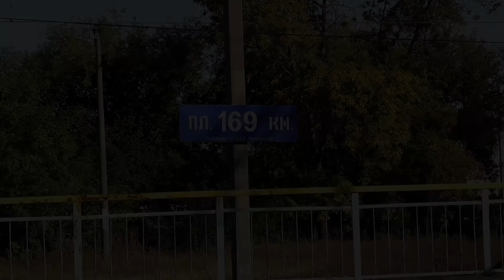Электропоезд ЭПЛ2Т-021 следует по перегону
Перегон Запорожье-Каменское - Сухачёвка. Электропоезд по маршруту Кривой Рог - Днепр.